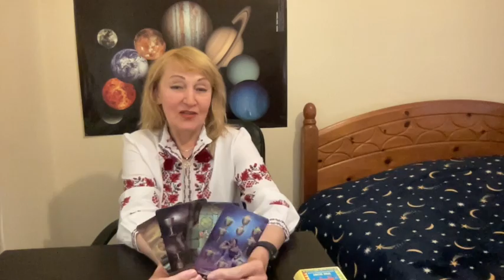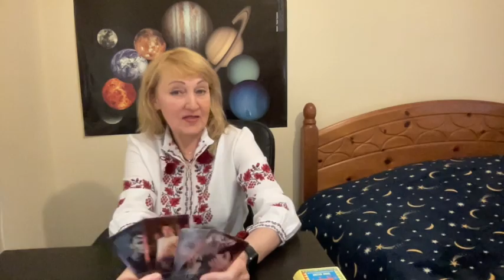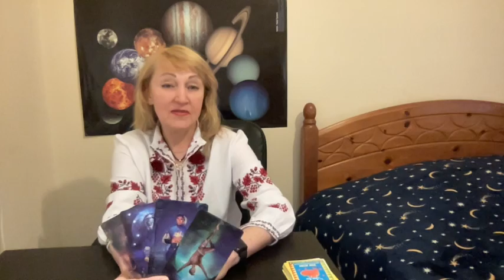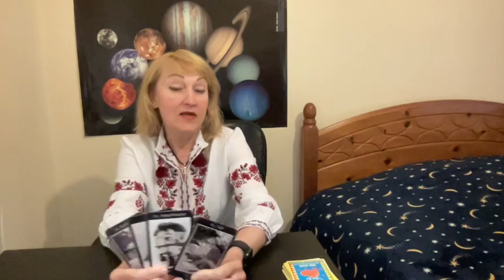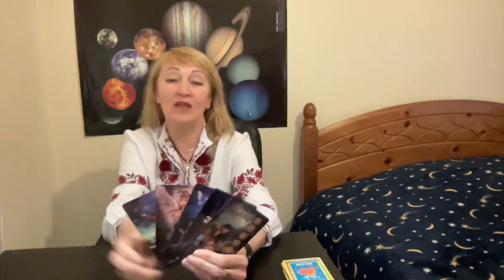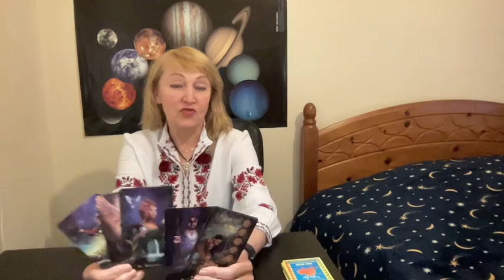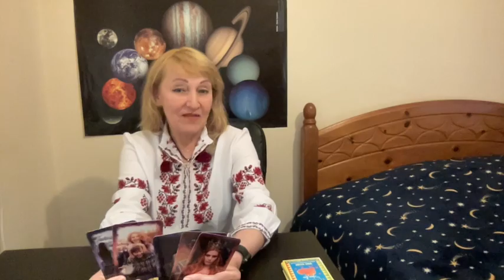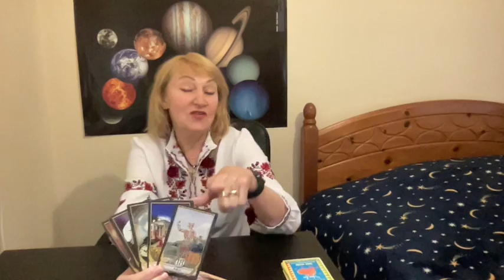GEMINI_CANCER_LEO_JULY_3rd_9th_2023_TAROT_FORECAST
GEMINI         0:25
CANCER     11:40
LEO             22:43